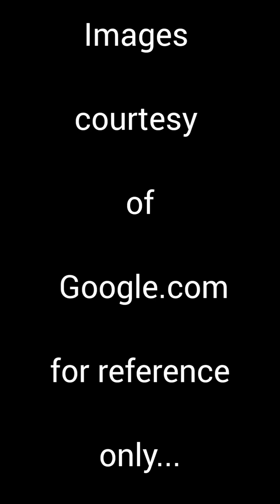The Poltergeist Premonition Of Super Bowl 1988